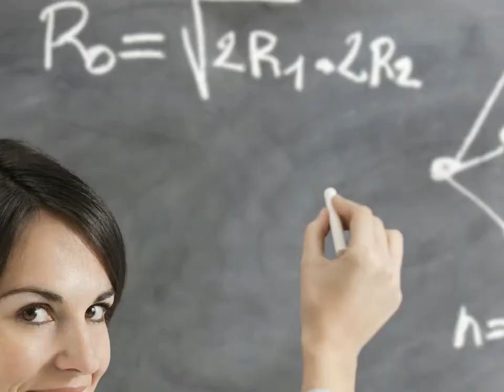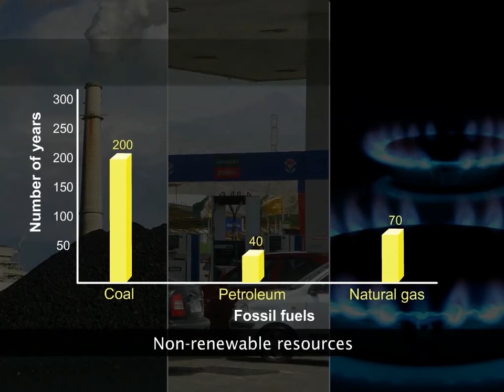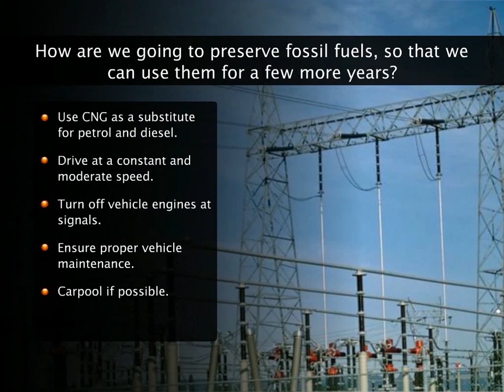Preserving Fossil Fuels | Class 10 | Science - Learnflix App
This video talks about the ways of preserving fossil fuels as they are non-renewable sources of energy.

Toll Free Number : 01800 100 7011